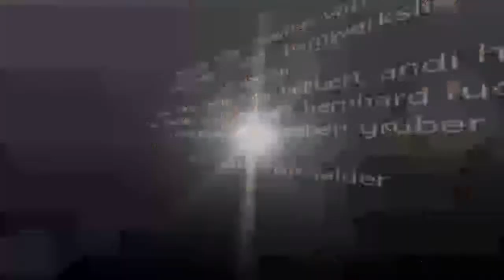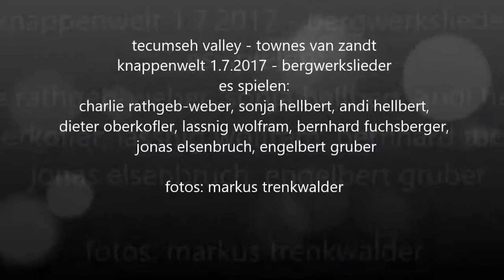tecumseh valley - knappenwelt 1.7.2017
tecumseh valley - townes van zandt; ich liebe dieses lied in der version von nanci griffith auf other voices - other rooms; wir haben es in der
knappenwelt gurgltal  am 1.7.2017  im rahmen meines neuen programmes - bauernklagen, handwerks- und bergwerkslieder gespielt.

fotos: markus trenkwalder